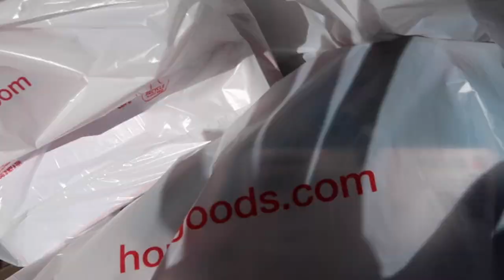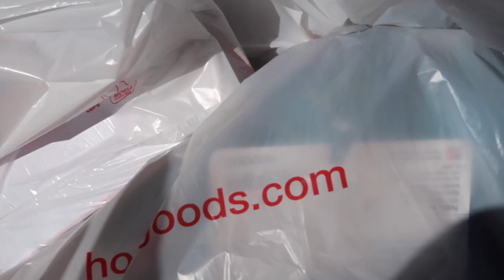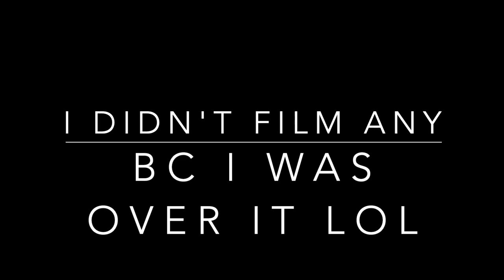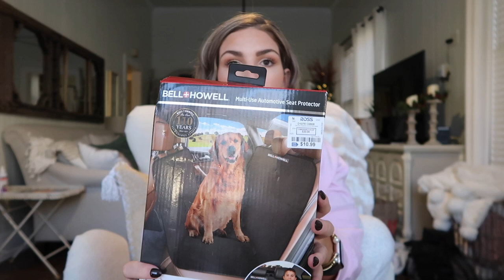SHOP WITH ME AT HOME GOODS / PUPPY HAUL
Finish my Christmas shopping with me today at home goods and watch my haul for my golden retriever puppy thats coming soon!